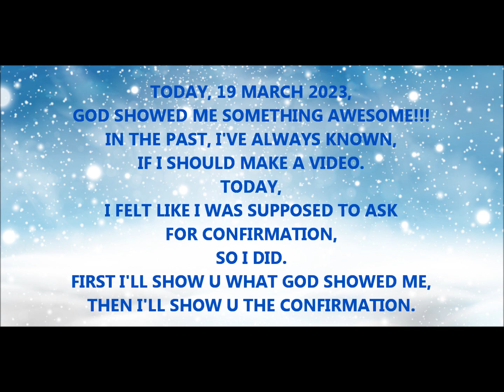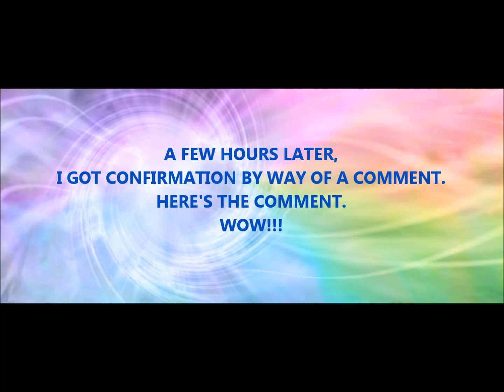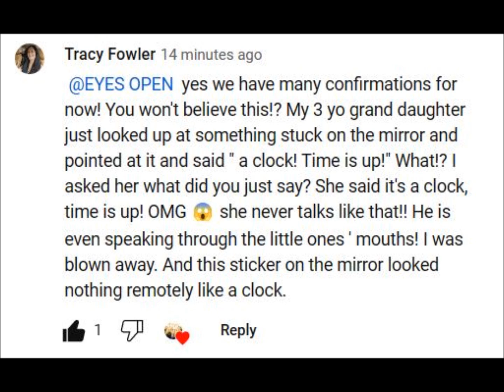WHAT A 3 YEAR OLD JUST DID AND SAID, SHOWS THE RAPTURE IS -- NOW!!!